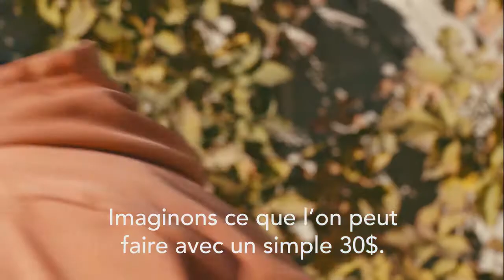Une journée VIP au Musée : tout un monde pour 30$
Afin de soutenir et de renforcer son rôle social et éducatif auprès des milieux moins favorisés, la Fondation du Musée de la civilisation ouvre encore plus grandes les portes du Musée afin d'offrir, à 200 de jeunes, une journée VIP lors de la semaine de la relâche scolaire. Par un don de seulement 30$ à la Fondation du Musée de la civilisation, vous offrez directement à un enfant d'un milieu moins favorisé une journée VIP au Musée lors de la semaine de la relâche scolaire, 4 au 8 mars 2019. Cette journée inclut l'accessibilité aux activités spéciales de la relâche du Musée, un accompagnement par un guide-animateur tout au long de la journée, un petit-déjeuner et un lunch santé, un cadeau souvenir et le transport.